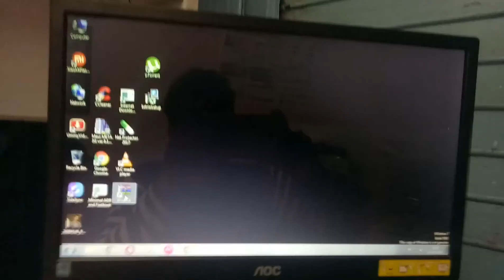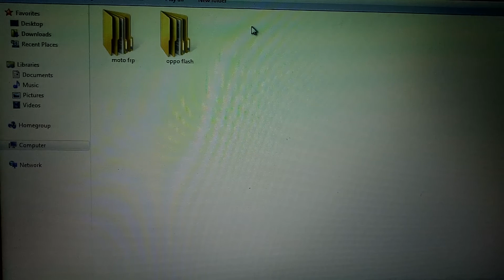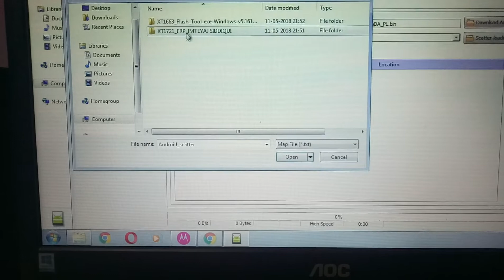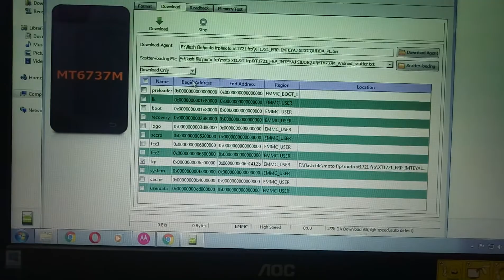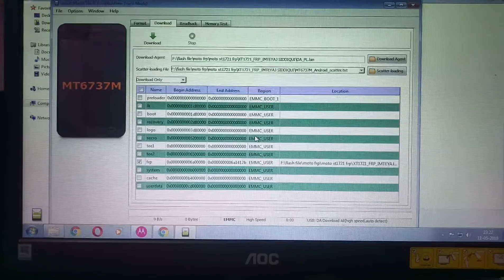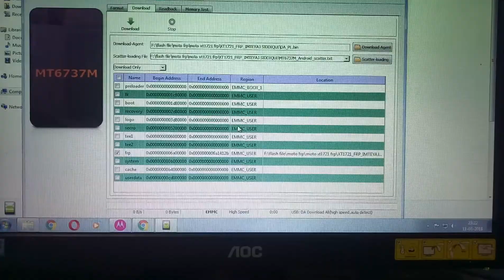how to moto xt1721 frp unlock (moto c plus) salution in hindi 1000%